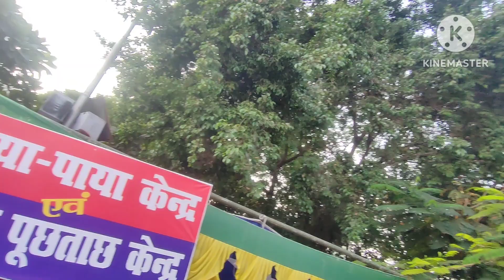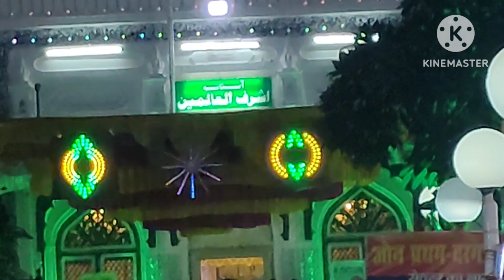Tarika E Warsiya Or Mukadmabazi Dargah Haji Waris Ali Shah